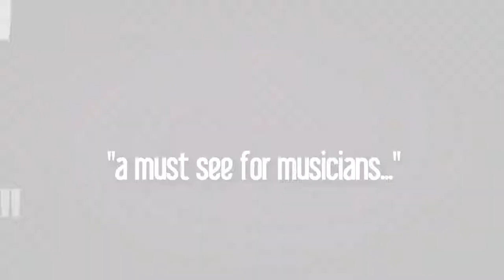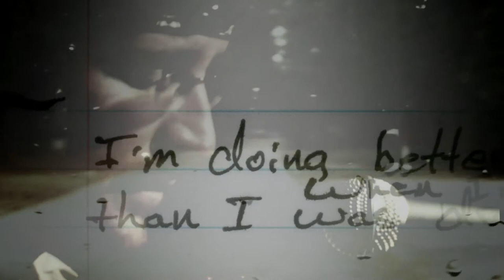Award winning music documentary "Nathan Davis Still Lives" trailer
This is the trailer for the multi award winning music documentary about NC singer songwriter, Nathan Davis. The film has been called "a must see for musicians" and has been hailed as a brutally honest look at the life of the modern musician.